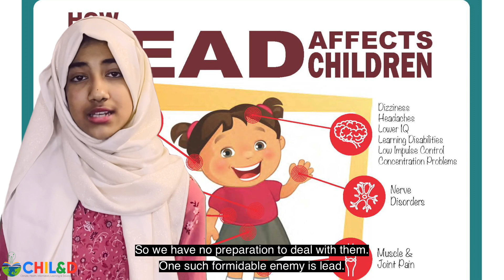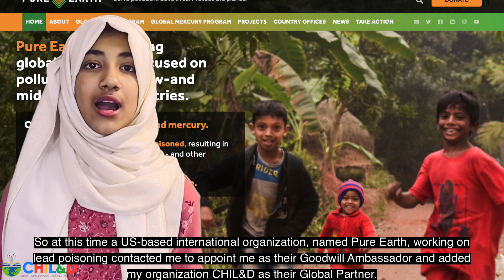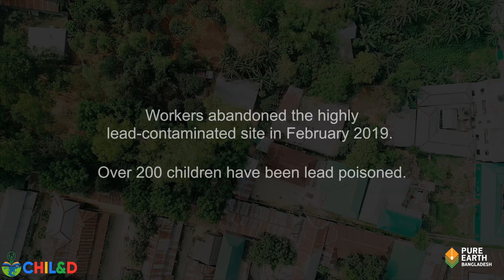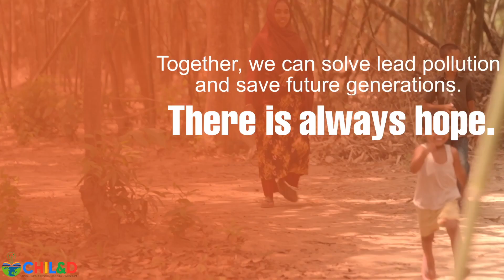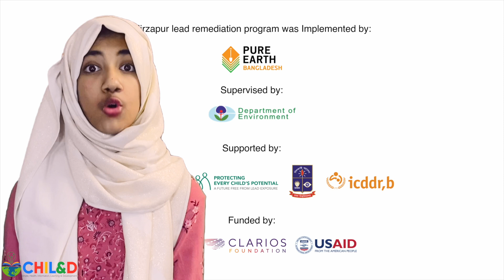Faatiha Aayat | Lead Poisoning In Bangladesh | Pure Earth in collaboration with Faatiha Aayat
Faatiha Aayat | In Bangladesh, the number of people affected by lead pollution is increasing at a large rate. Bangladesh is the 4th highest country affected by lead pollution. About 70% of intellectual disability is caused by lead. This results in an annual loss of 1.6 trillion US dollars in lost efficiency. On an average, 6-8 micrograms of lead/dL was found in the blood of every person in Bangladesh, which is much higher than the recommended level by the World Health Organization.

The food system in Bangladesh is affected by lead contamination. Major sources of lead are lead batteries, lead-based paints, lead recycling, clay and metal utensils, spices, e-waste, Ayurvedic medicines and imported basmati rice.

Now that International Lead Poisoning Prevention Week 2022 is going on, an international organization named Pure Earth, based in the United States, drew my attention to this issue. My organization CHIL&D associated with them as Global Partner and appointed me as their Goodwill Ambassador.

Let us educate ourselves and educate others about the toxicity of lead pollution.